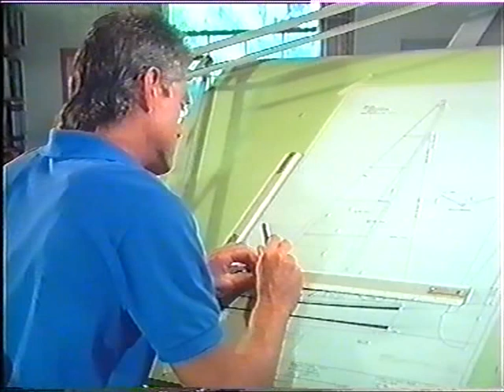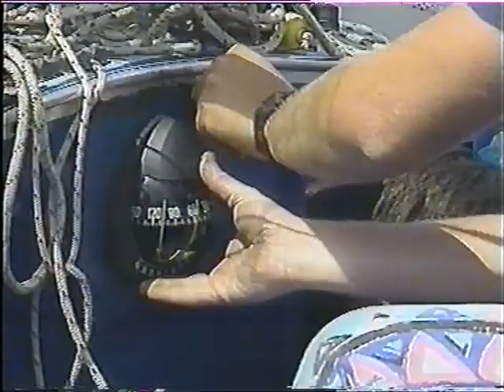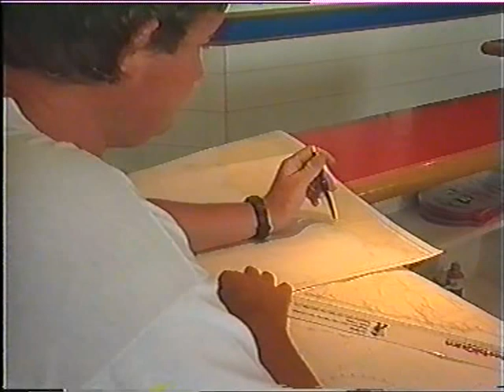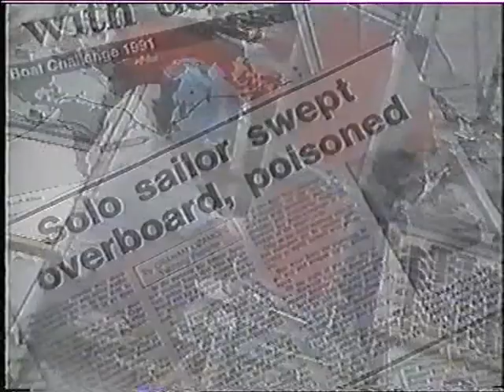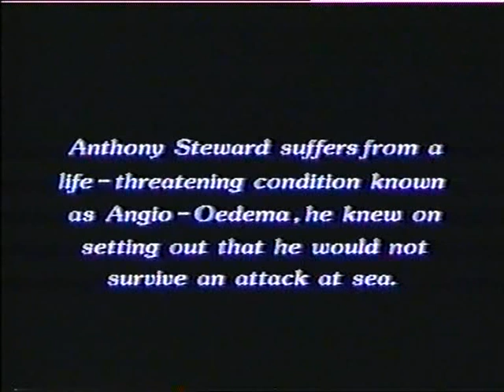Ant Steward, Around the world alone, in an open boat.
Ant Steward circumnavigated the world on a rather small open boat called "Zulu Dawn" but named "NCS Challenger" for the voyage.

He had nowhere to build his boat and talked a friend into letting him do it inside his apartment. Getting it into and out of the apartment must have been an interesting exercise. Resin smells and woodwork noises in the early hours eventually led to an enforced removal to Royal Cape Yacht Club, where she spent the last couple of months before launching.

He left Cape Town amid warm farewells from hundreds of people. Many expected to never see him again and talked of his foolishness. He said that if we thought that he was mad we should get to know his mother, then we would know where he got it from. He had decided that he was sane and the rest of us were crazy for staying behind. It would have been a crowded boat if we had not.

by Anthony Steward,  "Dudley Dix is one in a million. He was brave enough to develop and design a hull for this type of voyaging. He is a great designer( I survived) and he is a great teacher and listener. Also a very humble gracious person."